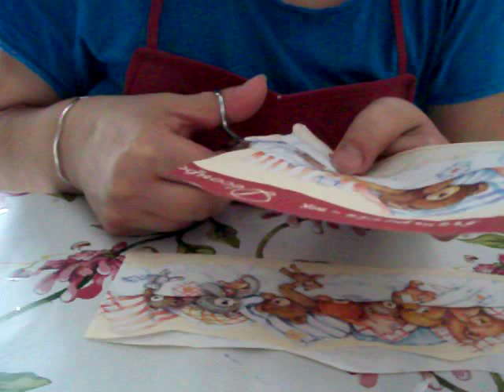DECOUPAGE: TUTORIAL - CARILLON NINNANANNA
Scatolina di cartone trasformata in un dolce carillon- ninnananna, decorata con la tecnica del decoupage